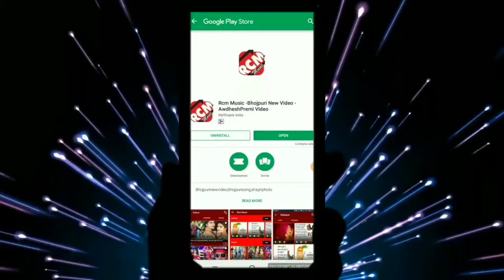Bhatar JCB se korela super Bhojpuri song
Bhojpuri super DJ songs